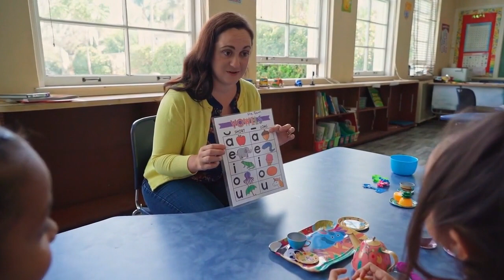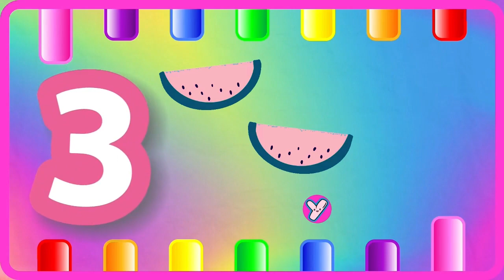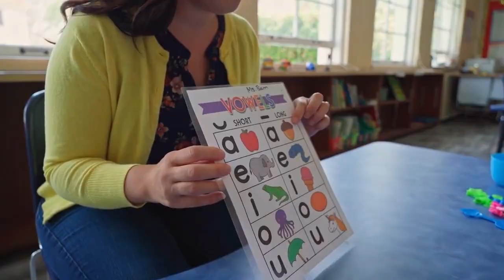ABC Phonics for Kids | A for Apple Alphabet Song | 123 Song | Learn Colors & Phonics Sounds | 1029